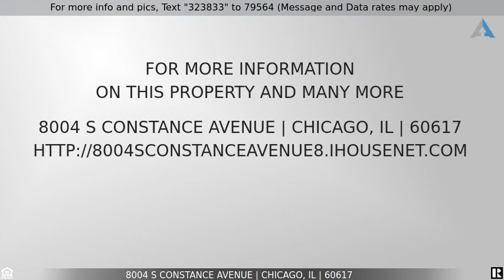Priced at $260,000 - 8004 S Constance Avenue, Chicago, IL 60617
This certified Historic Bungalow showcases original hardwood floors in most common areas and trim.  There is a welcoming, large living room with large bay windows to allow for abundant natural light, the home's original wood burning fireplace, and a rare attached outdoor veranda. The dining room is adjacent to the kitchen without obstructing walls, leading to greater ease during entertaining guest or family. The large primary bedroom and second bedroom are located on the main level. The primary bedroom's windows overlook the exceptionally spacious fenced-in backyard.  The main level includes an updated bath with a full wall shower.  The kitchen is open and updated, including a large island stainless stove and refrigerator.  Additionally, there is a rear atrium that will allow you to be creative on what the use can become; which opens to a generous thirty-foot deck overlooking a wraparound concrete, brick patio around the rear of the home; before you enter the massive backyard sprawling toward yet another bonus concrete patio draped in front of the detached garage providing plenty of entertainment area through the entire backyard.  The finished basement has one full bedroom with ample closet space, den/storage room. There is also an updated bath with shower, laundry room with a washer and dryer that will convey with the sale of the home as well as a second kitchen offering a refrigerator and stove the offers a possible in-law suite in the home, and older child or adult desiring their own area in the home!  Schedule your private showing today!  You don't want to miss all of the opportunities this home can offer!!